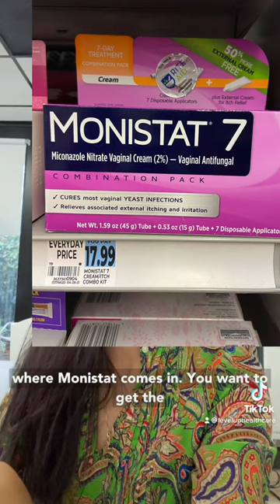Why is there Monistat 1-day, 3-days, 7- days? Treat yeast infections with the right Monistat.